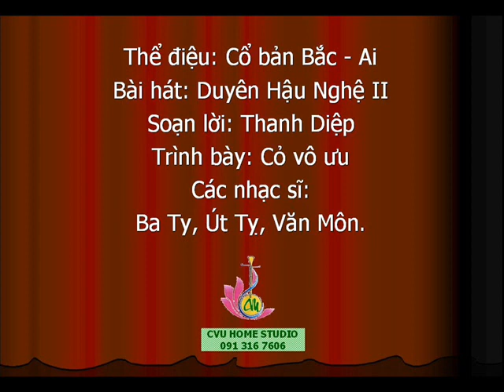Cổ bản Bắc - Ai - Cỏ vô ưu